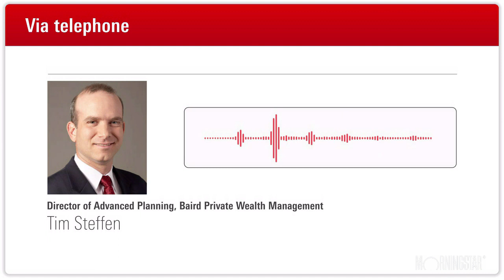Take Action on These Tax Tasks Now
With tax law set to change in 2018, Baird's Tim Steffen says investors should consider these moves before the end of the year.